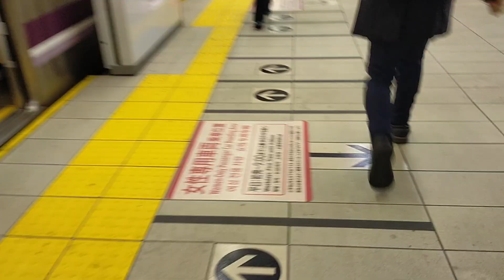大阪メトロ谷町線 発車シーン in東梅田駅